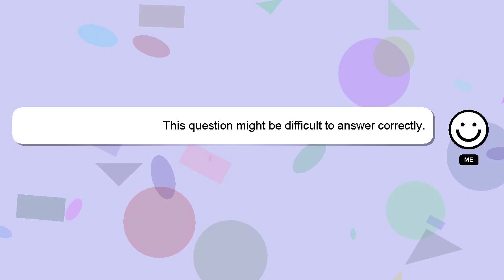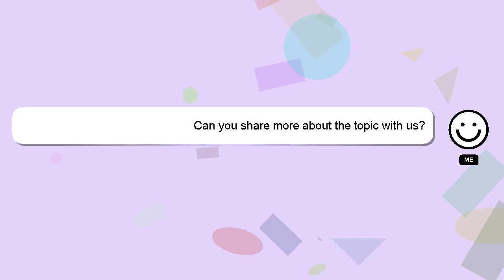HTML : Issue with Colomn count in CSS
with count Issue Colomn in HTML : CSS